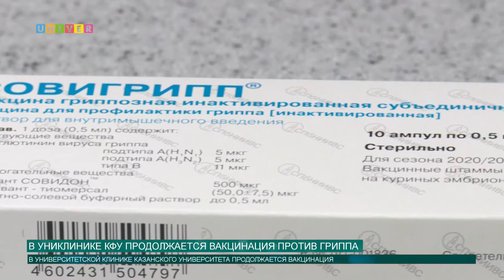В Униклинике КФУ продолжается вакцинация против гриппа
К слову вакцинация против гриппа – на сегодняшний день самый действенный способ профилактики заболевания. Помимо гриппа, прививка защищает организм и от других респираторных вирусных инфекций. Вакцинация против гриппа активно проводится и в Университетской клинике Казанского университета.